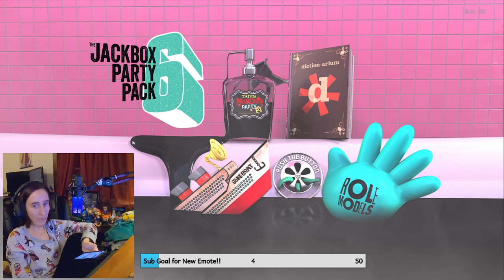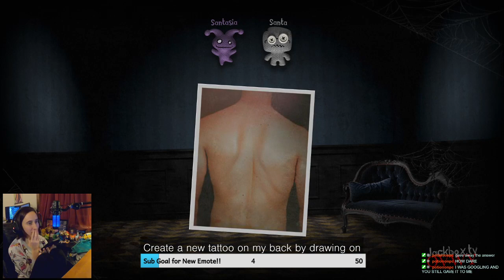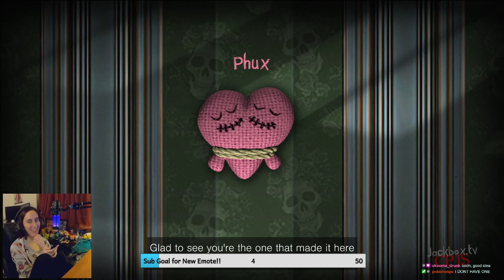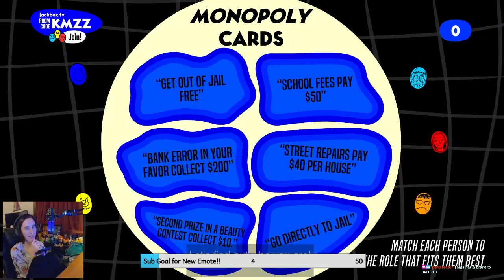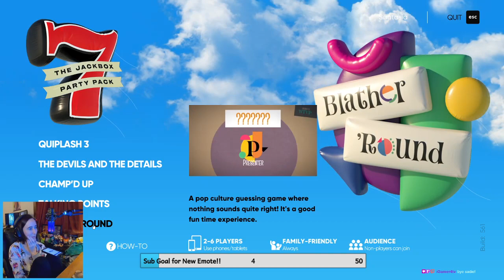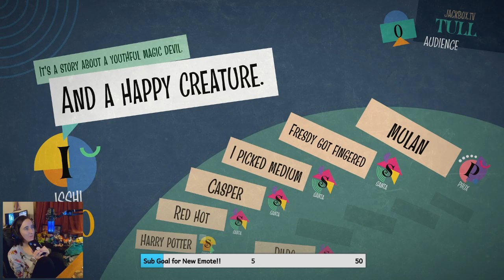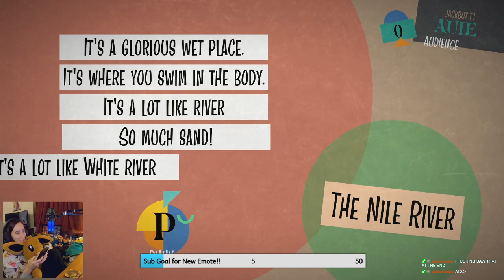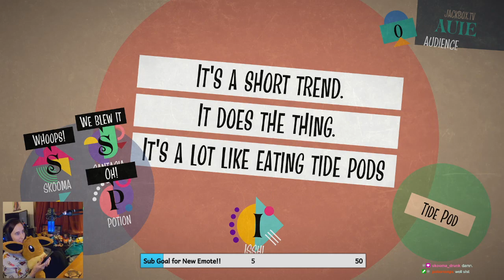It's community night!